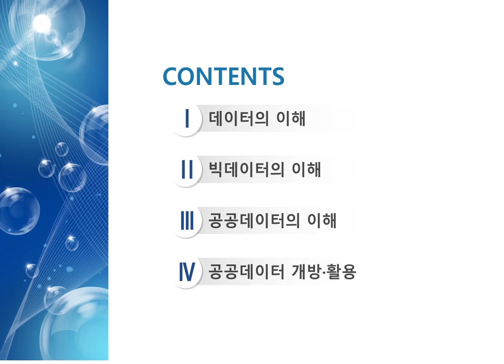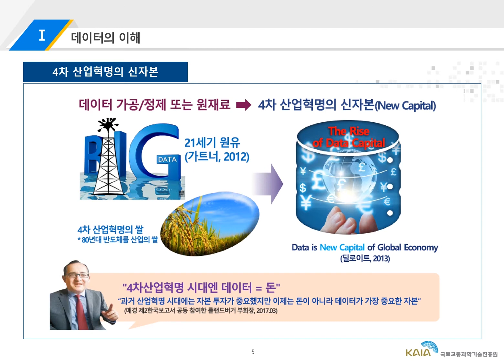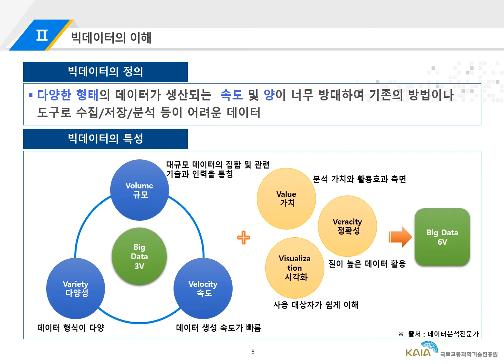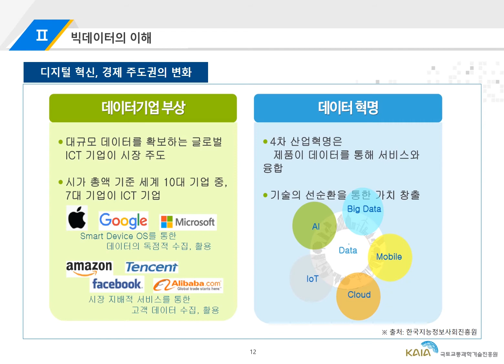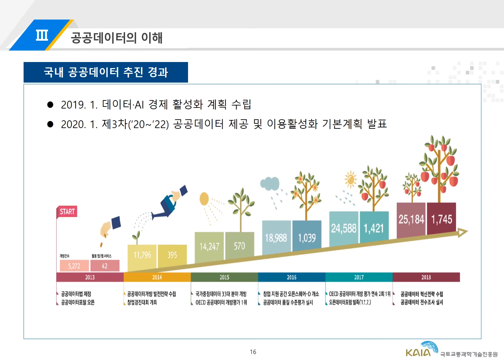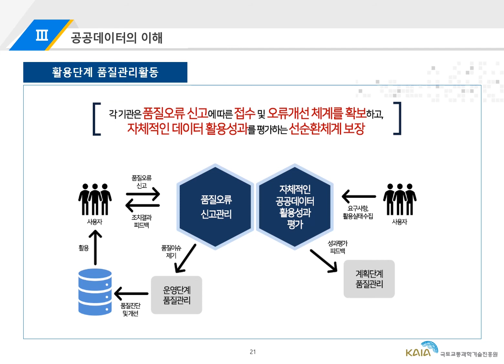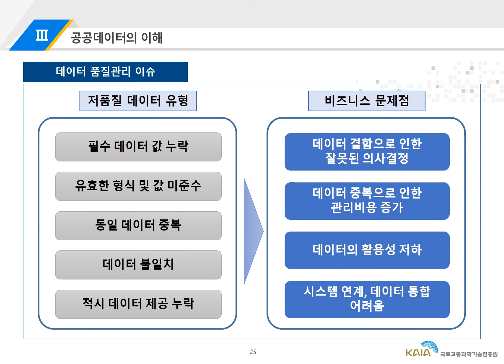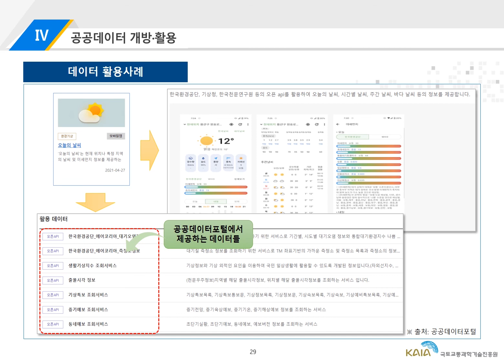[KAIA] 공공데이터 품질·개방·활용 교육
본 교육은 데이터의 이해를 돕기 위한 교육입니다.

[교육내용]
1. 데이터의 이해 0:24
2. 빅데이터의 이해 4:24
3. 공공데이터의 이해 7:07
4. 공공데이터 개방, 활용 14:16

고맙습니다.